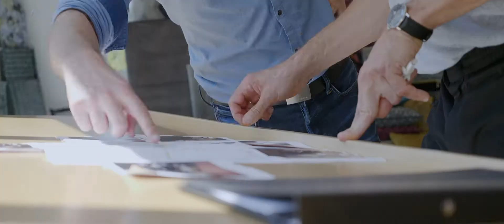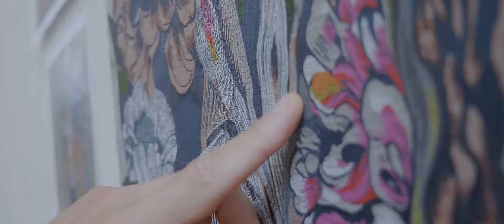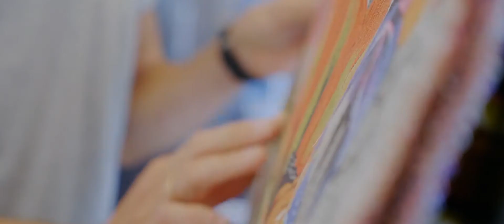Rohleder Home Collection by Olaf Hajek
Mit der Rohleder Home Collection by Olaf Hajek, die in Zusammenarbeit des Rohleder Design-Teams mit dem bekannten deutschen Illustrator Olaf Hajek entstanden ist, wird Rohleder die exklusivste und aufwendigste Kollektion innerhalb der Home Collection 2018 lancieren. Kennzeichnend für diese anspruchsvolle Textilkollektion ist das Zusammenspiel von Gestaltung und Webkunst auf höchstem Niveau.

Seit jeher schwimmt die Weberei Rohleder gegen den Strom – in einer Zeit, in der der Markt fast ausschließlich vom Preis getrieben ist, präsentiert Rohleder entgegen des Mainstreams die hochwertigste und außergewöhnlichste Kollektion seit Langem im Bereich Interieur Textilien. Eine Hommage an die in Vergessenheit geratene textile Kultur, deren Reichtum und Bedeutung erneut ins Bewusstsein der Verbraucher gerufen werden soll.

Weit über ein Jahr Entwicklungsarbeit investierte das Rohleder-Design Team in die Übersetzung der aufwendigen Vorlagen aus der Feder des Künstlers in webfähige Bindungen. Das Ergebnis ist eine umfangreiche Textilkollektion in unterschiedlichen, feinen Webqualitäten. Von Möbelstoffen mit bis zu 160 Schussfäden pro Zentimeter, über kalanderte Viskose-Leinen Epinglés und einem edlen Velours bis hin zu feinen Vorhangstoffen.

Alle bestechen durch ihren Farb-
reichtum, ihre Brillanz und Fülle. Die vorab präsentierte, exklusive Kissenkollektion ist in drei Farbwelten erhältlich. Abgerundet wird diese durch Plaids, Poufs, gewebte Bilder, Vorhänge und einen Paravent. Jedes Werk erzählt seine ganz eigene Geschichte und spiegelt die hohen Qualitäts- und Designansprüche von Rohleder und Olaf Hajek wider. Alle Stoffe und Produkte der Rohleder Home Collection by Olaf Hajek sind für sich formvollendete Kunstwerke in Gestaltung sowie Handwerkskunst – echte ‚Pieces of Art‘ – und wohl das Exklusivste, das in der Firmengeschichte der Weberei Rohleder kreiert wurde.

With the ROHLEDER HOME COLLECTION by Olaf Hajek, developed by the Rohleder design team in cooperation with the well-known German illustrator Olaf Hajek, Rohleder launches the most exclusive and extravagant collection within the Home Collection 2018. The interplay of design and art of weaving at the highest level is characteristic for this sophisticated textile collection.

The weaving mill Rohleder has always bucked the trend – in a time where the market is almost solely driven by the price, Rohleder presents the highest-quality and most extraordinary collection in the field of interior textiles in a long time, withstanding the mainstream. An homage to the textile culture fallen into oblivion with its wealth and meaning consumers need to become aware of again.

Far more than a year of development work was invested by the Rohleder design team to translate the complex patterns from the artist’s pen into weavable textures. The result is an extensive textile collection in different fine weaving qualities. From upholstery fabrics with up to 160 picks per centimeter to calendered viscose-linen épinglé fabrics and a fine velvet to delicate curtain fabrics.

They all stand out due to their richness in color, brilliance and opulence. The exclusive cushion collection introduced to begin with, is available in three color worlds. It is completed by plaids, poufs, woven pictures, curtains and a screen. Each artwork tells its very own story and reflects the high quality and design standards of Rohleder and Olaf Hajek. Every single fabric and product of the ROHLEDER HOME COLLECTION by Olaf Hajek is a perfect artworks in terms of design and workmanship – true ‚Pieces of Art‘ – and certainly the most exclusive products created in the company history of the weaving mill Rohleder.